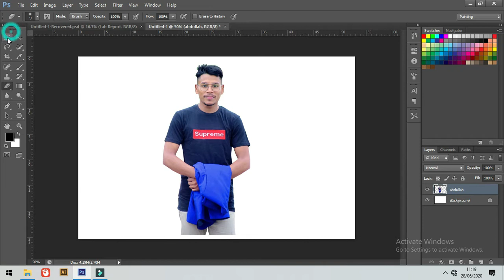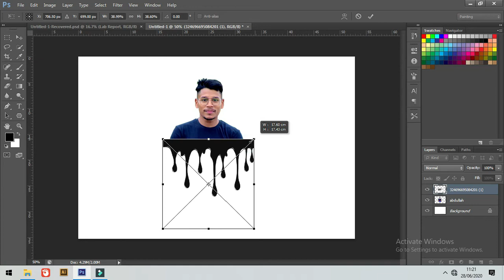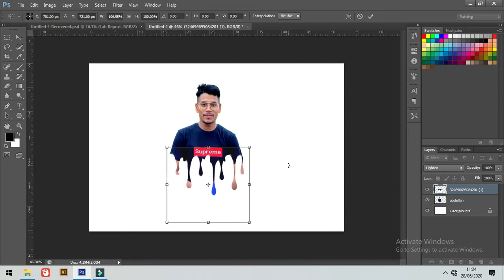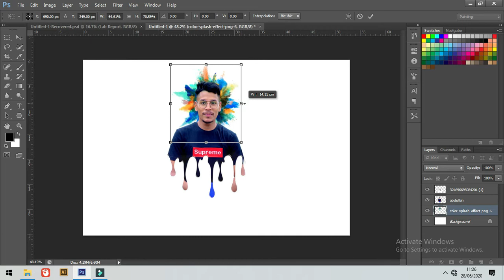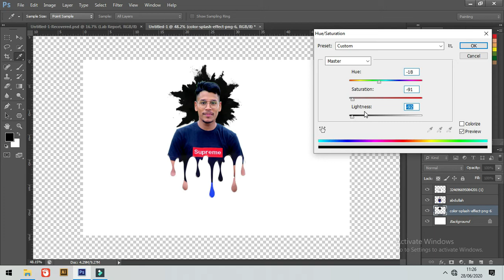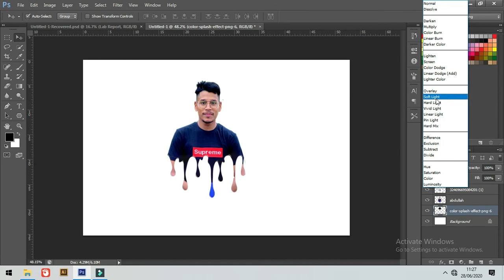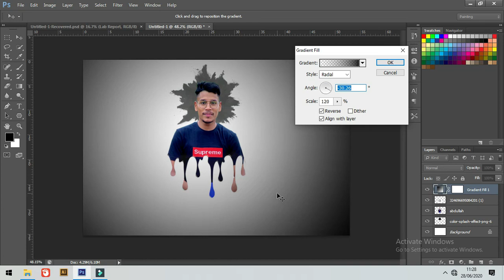Dripping Effect | Splatter Effect Photoshop Tutorial | 2020 {CS6 DESIGNER}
In this video i will see you Dripping Effect | Splatter Effect Photoshop Tutorial | 2020 {CS6 DESIGNER}

I'm make always educational video.Im made a unique video for everybody.
I will make photoshop and Illustrator tutorial A to Z..
plz everybody supported me and watch my video.

dripping effect,
splatter effect ,
how to create dripping effect ,
how to create dripping effect in photoshop,
ink paint dripping splatter ,
photoshop splatter effect ,
splatter,
splatter effect photoshop tutoriaL,
creative dripping effect photoshop tutorial splatter effect ,
photoshop tutorial paint splatter photo effect,
paint dripping from the person effect,
photoshop paint dripping effect ,
cartoon splatter dripping effect photoshop tutorial,
dripping effect photoshop,
dripping effect tutorial,
dripping effect drawing,
dripping effect adobe photoshop,
dripping effect editing tutorial photoshop,
splatter effect photoshop,
splatter effect picsart,
viral facebook profile picture,
viral picture edit 2020,
splatter effect adobe photoshop,
color splatter effect in photoshop,
splatter effect editing,
splatter effect in photoshop cs6,
splatter effect on photoshop,
dripping effect photoshop,
dripping effect picsart,
dripping effect tutorial,
dripping effect picsart tutorial,
dripping effect green screen,
dripping effect after effects,
dripping effect illustrator,
dripping effect drawing,
dripping effect alight motion,
dripping effect adobe illustrator,
dripping effect adobe draw,
dripping effect black background,
dripping effect brush photoshop,
dripping effect background download,
picsart dripping effect cartoon,
manipulation,
dripping effect download,
picsart editing dripping effect download,
dripping effect editing,
dripping effect editing tutorial,
dripping effect editing picsart,
dripping effect for picsart tutorial,
dripping gold effect photoshop,
how to dripping effect in photoshop,
dripping liquid text effect after effects,
splatter effect photoshop,
splatter effect picsart,
splatter effect background,
splatter effect brush,
splatter effect photoshop cs6,
color ink splatter effect green screen,
manipulation photoshop,
manipulation photoshop tutorial cs6,
manipulation art photoshop,
manipulation banner tutorial,
manipulation design,
manipulation design in photoshop,
manipulation edit tutorial,
manipulation editing photoshop,
splatter effect picsart cartoon,